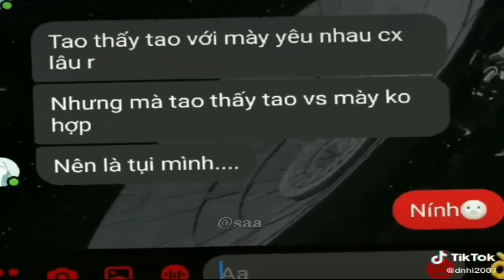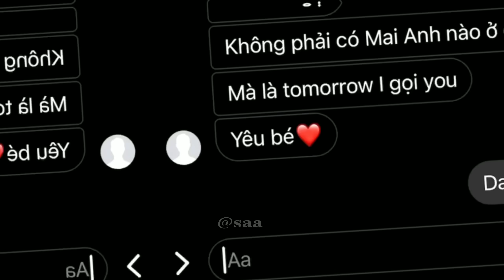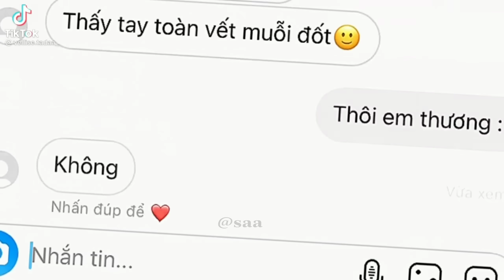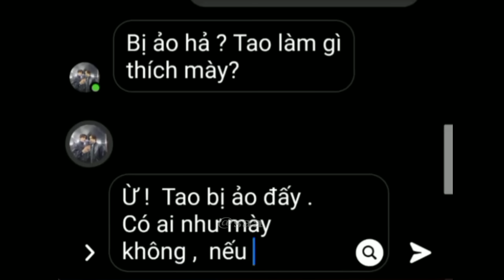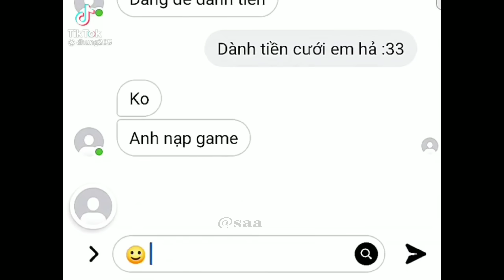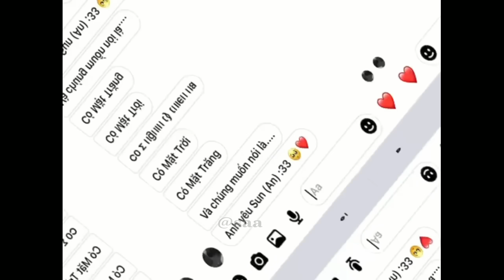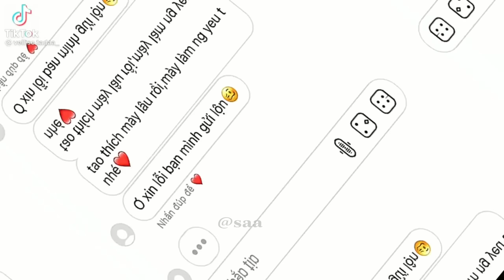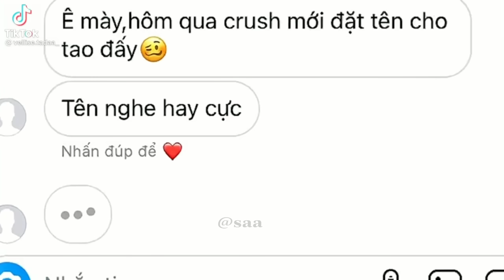「 TikTok Tin Nhắn 」Những dòng tin nhắn tâm trạng buồn vui trên Tik Tok #64